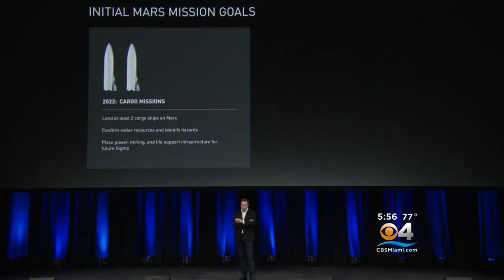SpaceX's Elon Musk Unveils Detailed Plans To Colonize Mars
SpaceX Chief Elon Musk unveiled his updated plans to colonize Mars along with a smaller reusable rocket designed to go to the Red Planet. That same rocket will take humans from Los Angeles to London in just 32 Minutes.